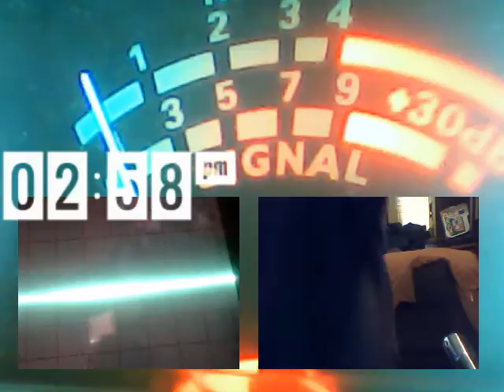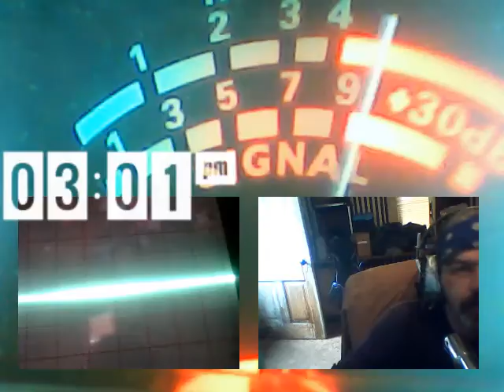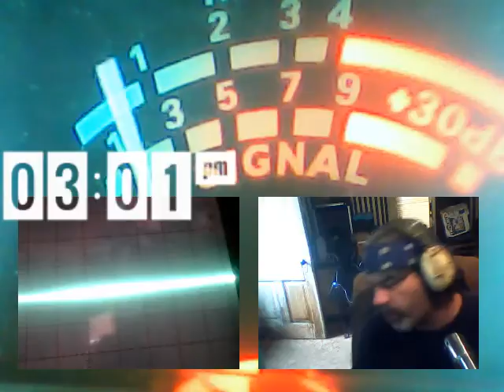Audioman288 & ch28 . 2/21/2017